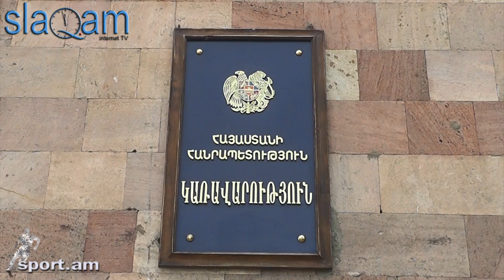slaq.am «Գիտնականների աշխատավարձը կբարձրանա»